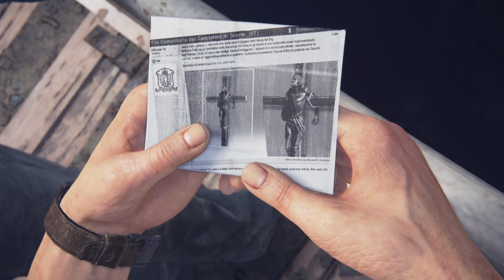Uncharted™ Legacy of Thieves Collection-A Thief's End PS5 Gameplay Walkthrough Chapter-05 (PUNJABI)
Uncharted™  Legacy of Thieves Collection- A Thief's End. Chapter- 05: Hector Alcazar
Gameplay in Punjabi Commentary